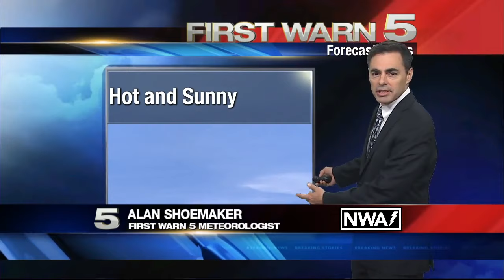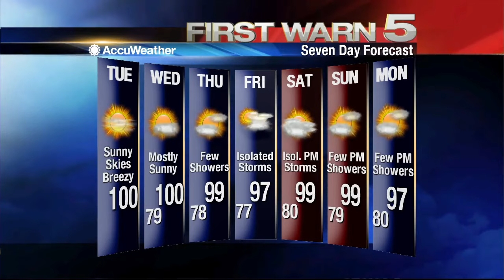Tuesday's Weather - Noon